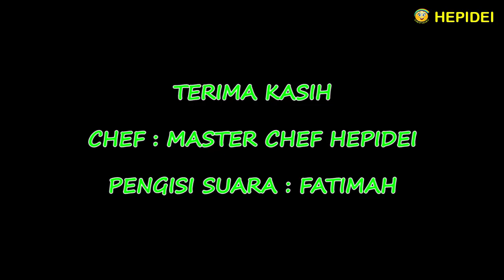Street food bikin Singapore chili lobster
Street food Singapore chili lobster

Bahan bahan bumbu sweet chili sauce:
- Cabe merah besar 2 buah,
- Cabe merah keriting 6 buah,
Kalo mau yang lebih pedes, bisa ditambahin cabe rawitnya guys.
- Saos tomat 4 sdm,
- Jahe sejempol kecil,
- Tauco 1 sdm,
- Minyak sayur untuk menumis secukupnya,
- Air secukupnya.

Cara membuatnya:

Lobster dibersihkan dengan air mengalir.
Lobster direbus sampai matang.
Air rebusan dikasih sedikit garam, agar tidak amis.
Setelah matang, angkat, langsung dicelupkan kedalam air es, tujuannya agar daging nya mudah terlepas dari kulitnya.
Dinginkan sebentar, lalu ambil semua isinya.
Dagingnya dipotong besar besar.
Kulit, ekor dan Kepalanya jangan dibuang, karena dipake sebagai dekorasi dipiring.
Untuk kepalanya, didalamnya banyak sekali daging nya yang bisa dimakan.
Untuk kaki kakinya juga ada dagingnya, dan mudah diambil, karena sudah dicelup ke air es.
Tata dipiring, kepala, kulit dan ekornya.

Cara membuat bumbu sweet chili sauce:
Bawang putih, bawang merah dan semua cabe cabe di blender sampai halus dikasih sedikit air.
Panaskan minyak.
Tumis bawang dan cabe yang sudah diblender, sampai mateng dan tidak bau mentah atau langu.
Setelah mateng, masukkan saos tomat, tauco, gula , garam dan lada.
Aduk sampai merata.
Jahe diiris tipis tipis.
Masukkan jahe dan aduk sampai merata.
Masukkan telurnya, diamkan sebentar agak setengah mateng, lalu diaduk merata.
Telurnya akan kelihatan seperti serat serat putih.
Tambahkan sedikit air.
Lalu dikentalkan sedikit dengan tepung maizena yang sudah dicampur dengan air.
Bumbu Sweet Chili Sauce nya sudah selesai tinggal di masukin daging udangnya.
Tumis sebentar sambil diaduk sampai merata.
Angkat dan tuang ke atas piring yang sudah ditata dengan kepala, kulit dan ekornya.
Singapore Chili Lobster sudah selesai guys!
Terima kasih.

SINGAPORE CHILI LOBSTER

Sweet chili sauce ingredients:
- Garlic 8 cloves,
- 2 cloves shallots,
- 2 large chilies,
- 6 red curly chili,
- 4 pieces of cayenne pepper,
If you want something more spicy, you can add the cayenne pepper.
- Tomato sauce 4 tablespoons,
- 2 tbsp granulated sugar,
- 1 tablespoon salt,
- Pepper 1/2 tsp.
- Ginger is a small thumb,
- Tauco 1 tbsp.
- 2 eggs chicken eggs,
- Cornstarch 1 tablespoon,
- Vegetable oil for sauteing to taste,
- Enough water.

How to make:
Lobster cleaned with running water.
Lobster is boiled until cooked.
Boiled water is given a little salt, so it is not fishy.
Once cooked, lift, immediately dipped in ice water, the goal is that the meat is easily separated from the skin.
Chill for a while, then take all the meat.
The meat is big big cut.
Skin, tail and head should not be discarded, because used as a decoration on the plate.
For the head, there is a lot of meat inside that can be eaten.
For the legs there is also meat, and is easy to take, because it has been dipped in ice water.
Prepare plate with head, skin and tail.

How to make sweet chili sauce:
Garlic, shallots and all the chillies in the blender until smooth given a little water.
Saute the onion and chili that has been blended, until it is cooked and does not smell raw or unpleasant.
After cooked, add tomato sauce, tauco, sugar, salt and pepper.
Stir until evenly distributed.
Ginger is thinly sliced.
Put the ginger and stir until evenly distributed.
Add the eggs, let stand for a little half a bit, then stir evenly.
The eggs will look like white fibers.
Add a little water.
Then thicken a little with cornstarch which has been mixed with water.
The Sweet Chili Sauce has ready and put in the shrimp.
Saute briefly while stirring evenly.
Put into a plate that has been arranged with the head, skin and tail.
Singapore Chili Lobster is ready guys!
ok guys! Good luck!